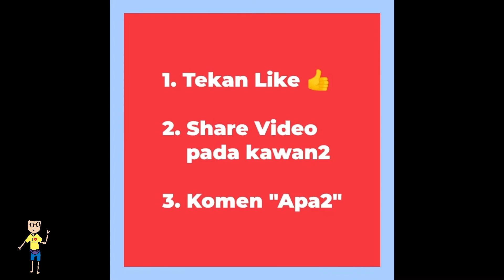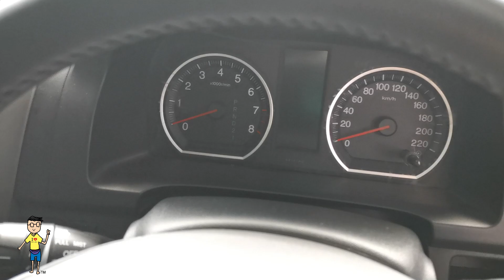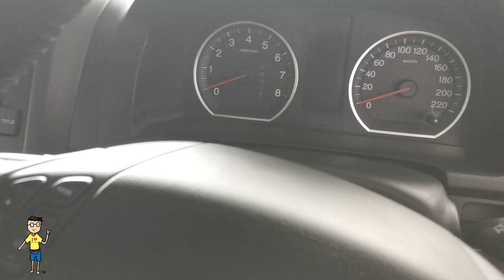Uncle Melaka Tinjau Kereta Terpakai | Honda Chevrolet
Throwback Sep 2022